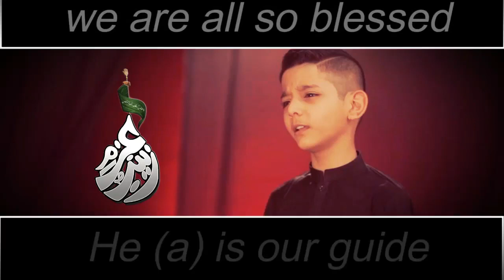syed Minhal Jaferi || Latest Noha 1441 || For the love of hussain (as)